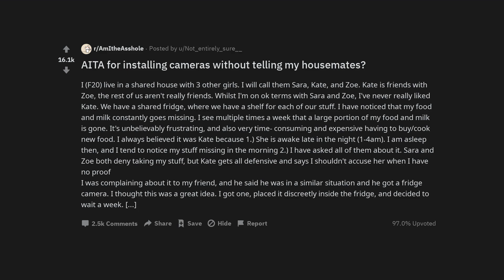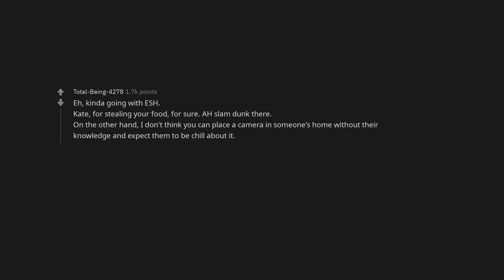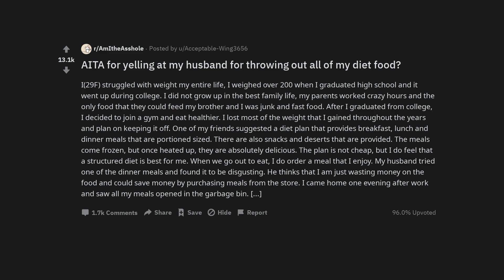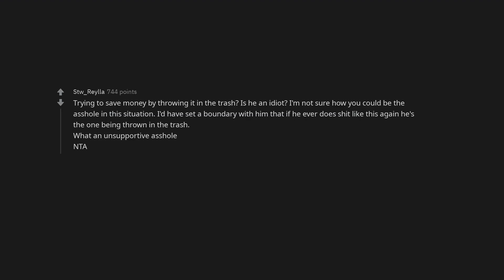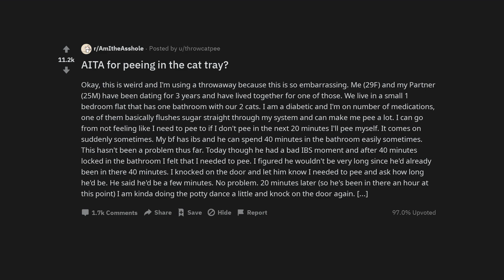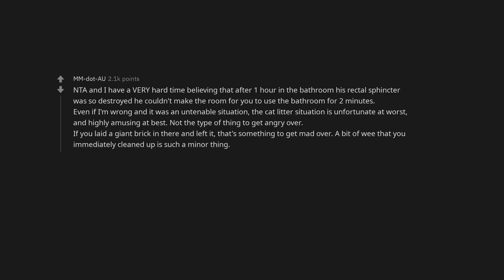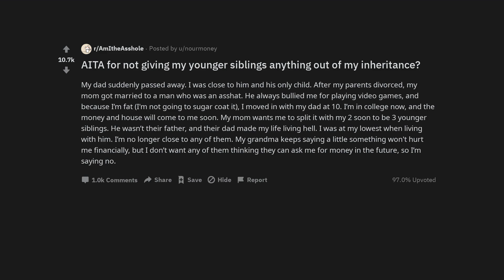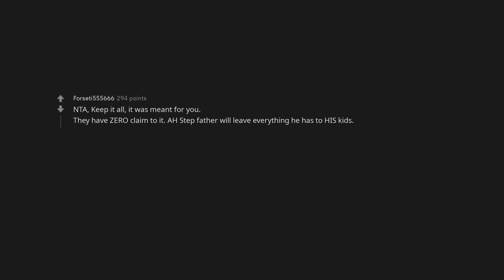AITA for installing cameras without telling my housemates?